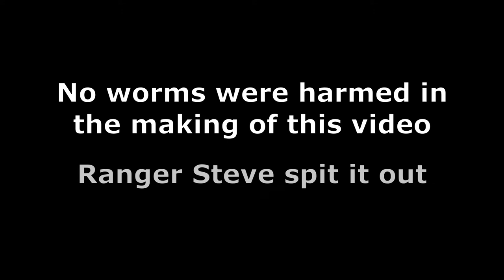Flat Hats Farewell!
Flat Hats @ Home - Episode 14

A special thank you from the rangers of Flat Hats @ Home to you!